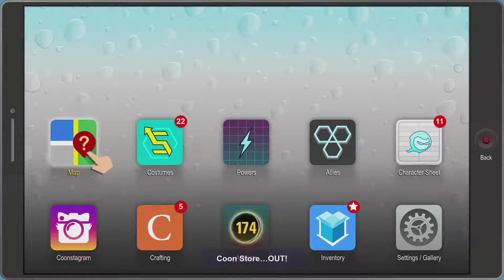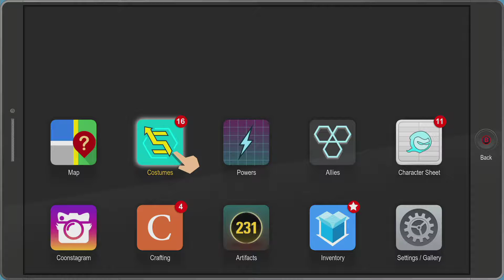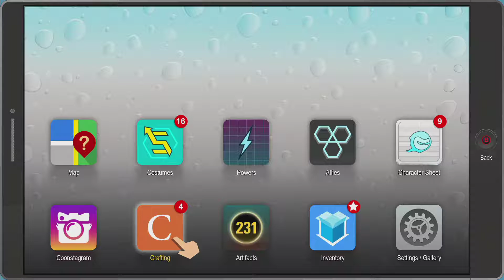South Park: The Fractured but Whole Gameplay Part 14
The Fractured but Whole takes place after the events of South Park: The Stick of Truth, with the 21st season episode Franchise Prequel as a tie-in. The children begin a new adventure, again set in the town of South Park in the Colorado Rocky Mountains, this time becoming role-playing superheroes. However, a falling-out over Cartman's planned film franchise splinters the boys into two groups. Those who side with Cartman join Coon and Friends, while rival group Freedom Pals, led by Mysterion, call for their own franchise, starting a civil war between the two groups.[5] The player again controls The New Kid, though now has the option of choosing the gender of The New Kid. The plot revolves around Coon and Friends looking for a lost cat to gain the cash reward to further their franchise, and in the process stumble upon a plot to unite all the crime families in South Park. In order to continue their franchise, they decide to look in on the matter.